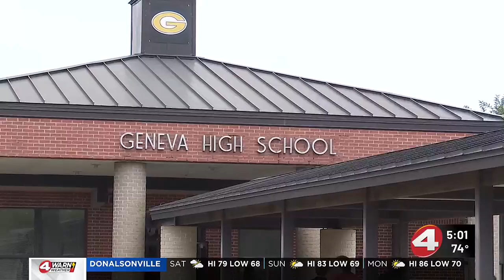Threats made against Geneva High School, admin says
Local authorities continue to investigate the situation.